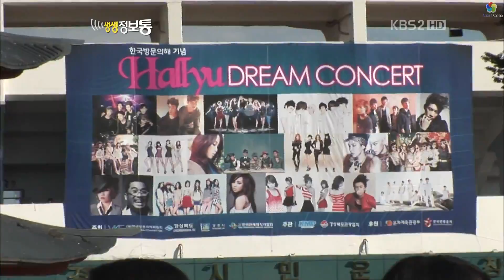111004 SNSD - News @ 2011 Hallyu Dream Concert